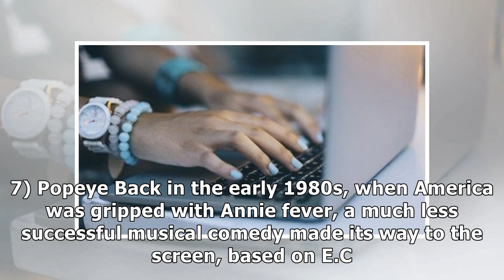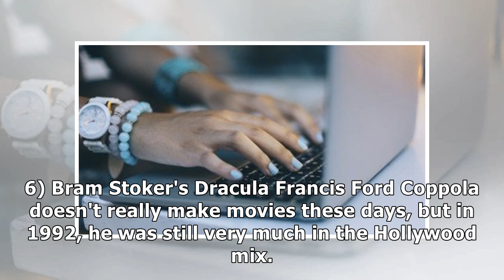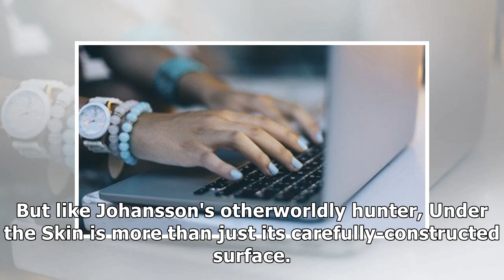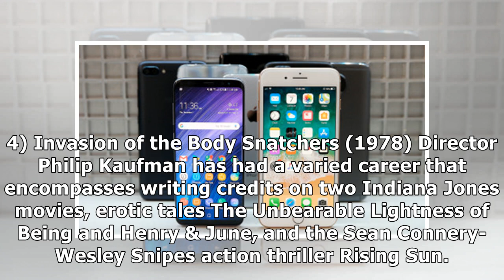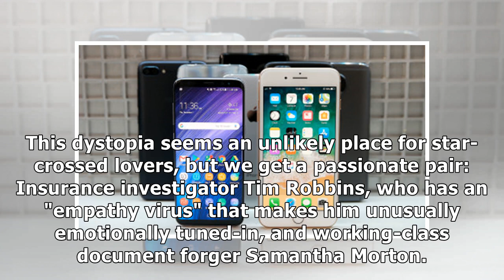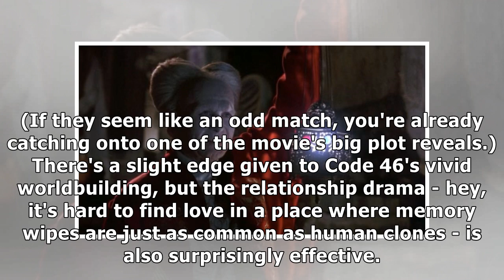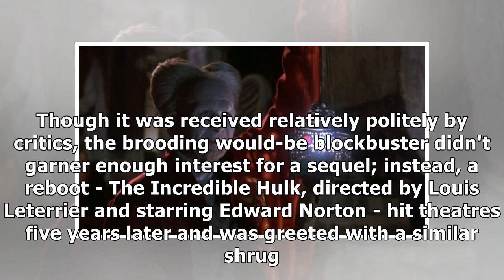7 great directors who surprised everyone by making a genre film